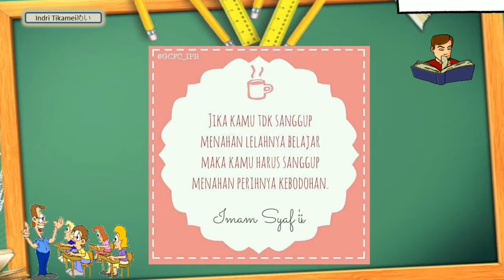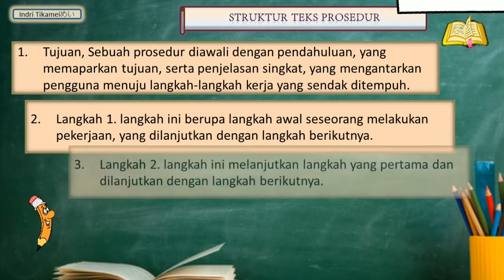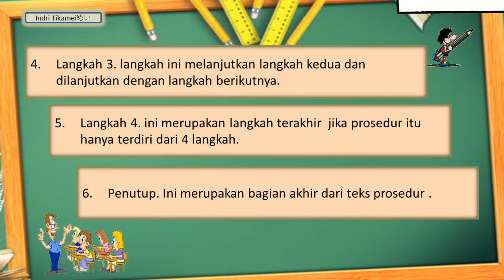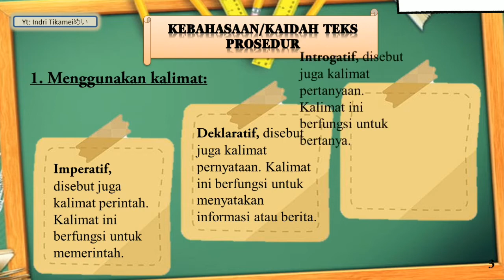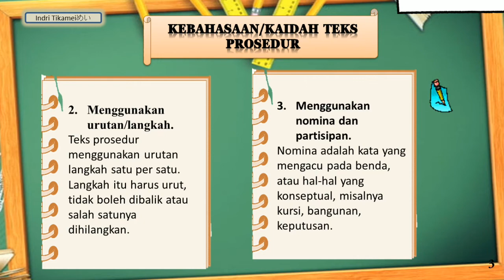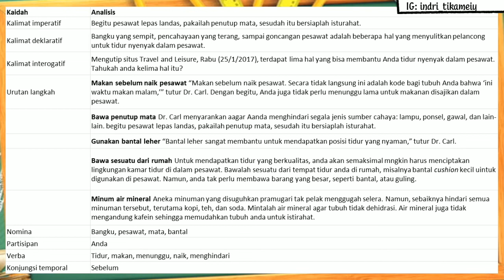Menganalisis struktur dan kebahasaan teks prosedur XI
Mata pelajaran Bahasa Indonesia kelas XI
Teks Prosedur

selamat belajar anak-anak...
Jangan pernah bosan untuk belajar ya.

Ada Quote dari Imam Syafi'i

Jika Tidak Sanggup Menahan Lelahnya belajar
Maka Kamu Harus Sanggup Menahan Perihnya Kebodohan...